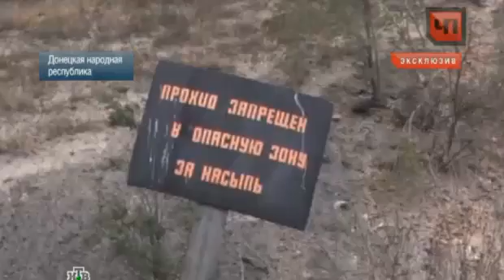Украинские каратели пытали и убивали мирных жителей в Донецкой области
Самое интересное. Украинские каратели пытали и убивали мирных жителей в Донецкой области. Жуткие находки. Ополченцы обнаружили женские трупы в бывшем лагере украинских силовиков. Нацгвардейцы разграбили и заминировали при отступлении все промышленные предприятия. Ведется разминирование и уничтожение неразорвавшихся боеприпасов.